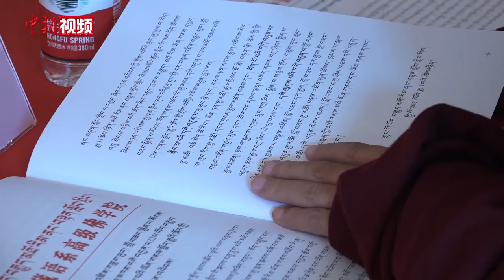藏传佛教第十六届“拓然巴”高级学衔授予仪式在北京举行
11月4日，藏传佛教第十六届“拓然巴”高级学衔授予仪式在北京西黄寺中国藏语系高级佛学院举行。来自藏传佛教宁玛派、苯波派、格鲁派的33名学员通过3年的刻苦学修，圆满完成学业，取得中国藏语系高级佛学院高级学衔班毕业证书。其中32名学员经过严格的资格审查、辩经考试、论文答辩，获得藏传佛教“拓然巴”高级学衔。